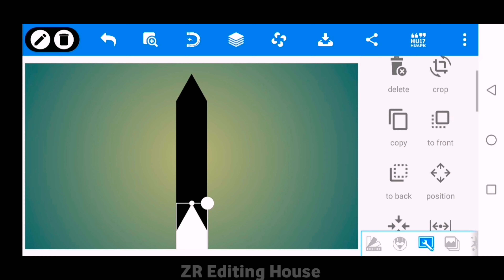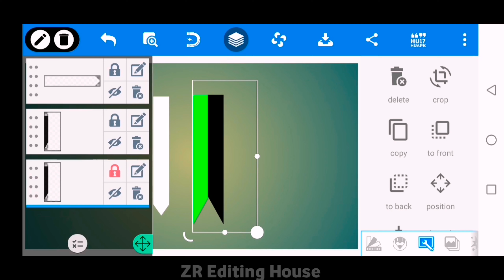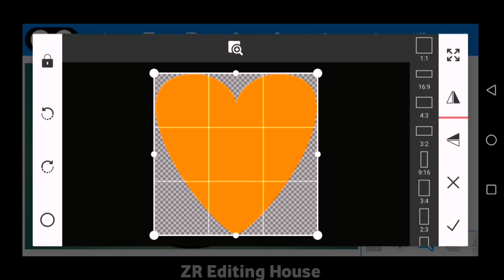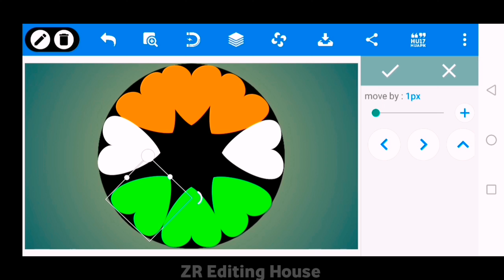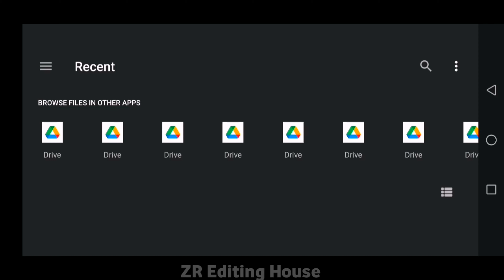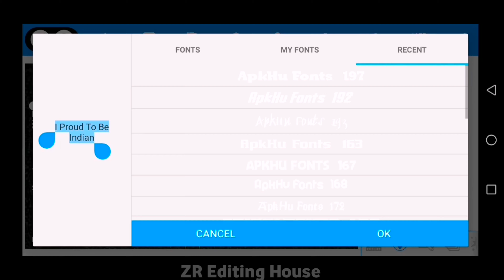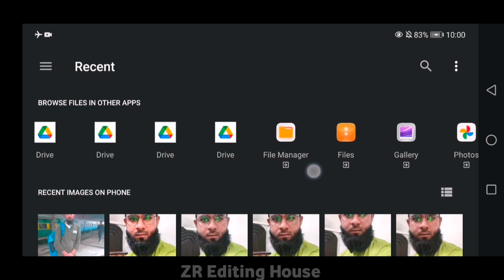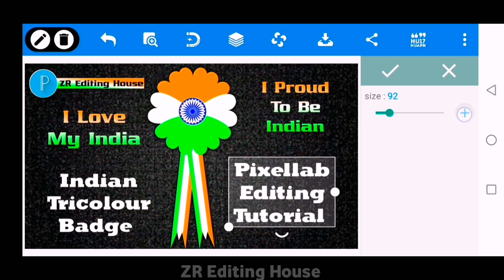New Design Indian Tricolour Badge In Pixellab Editing Tutorial 🇮🇳I LOVE MY INDIA🇮🇳 Must Watch